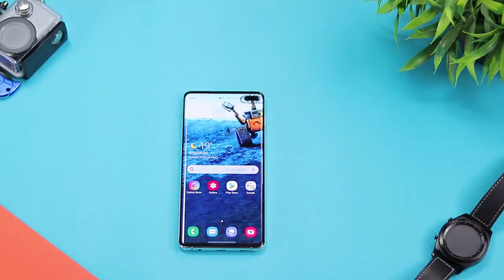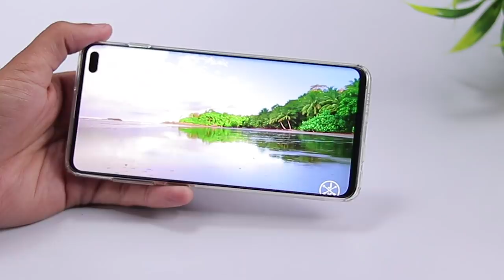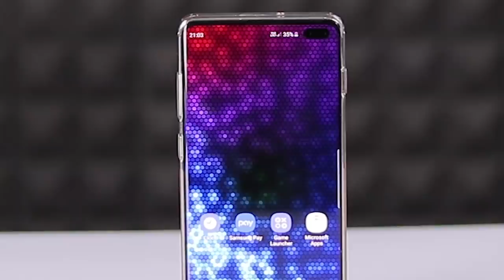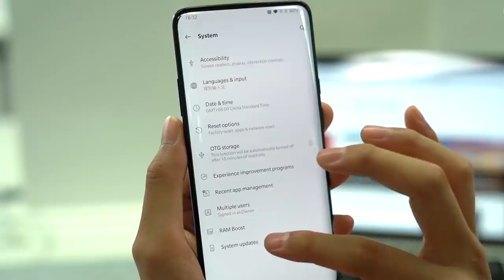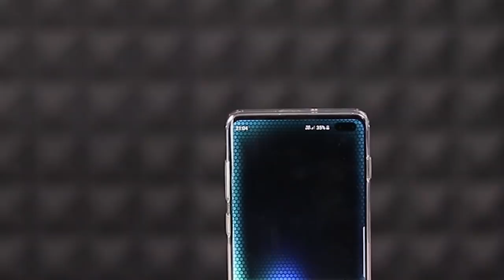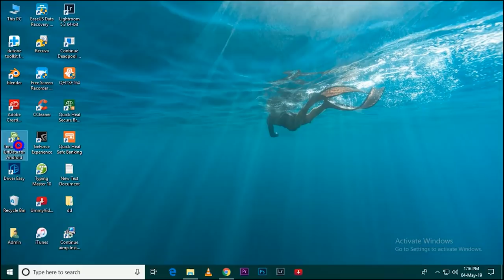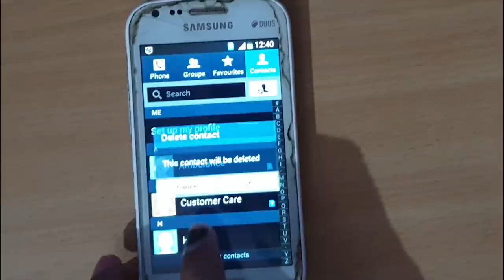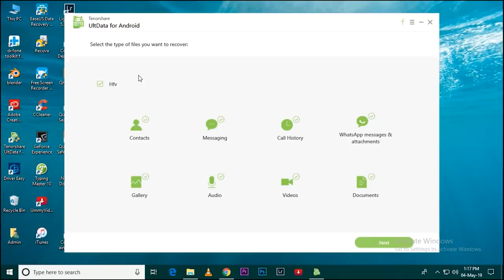OnePlus 7 pro Vs Samsung S10 plus🔥 - Kaun hai King ?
⏩Tenorshare also offer repair system and unlock screen service for android devices.

Today in this video I am sharing about Samsung s10+ and oneplus 7 pro.

Thanks

PIYUSH
HFV Unbox